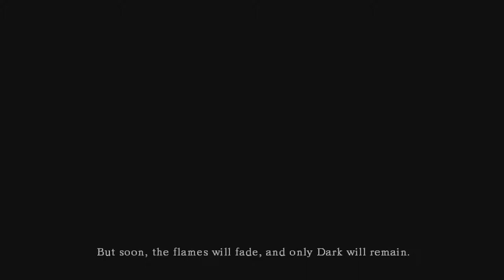Dark Souls: The Changeling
Cpt Emoji, Mysterious Gamer X, BeauCoupBelle, and special guest T.Stimac (Of the Webcomic Piano Tuner's niece, featured ) embark on a journey into Lordran...After fighting their way out of the Quagmire that is the Character Creation Menu!